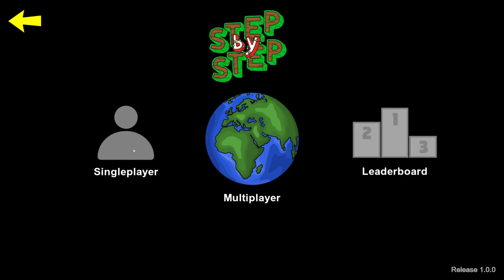The HARDEST PLATFORMER I ever played | Step By Step | First Look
Evey "Struggle" Greenbottle - come witness my suffering in this sidescrolling game! The ambient sounds and adorable graphics lulled me into a false sense of hope when playing but BOY OH BOY I struggled. Buckle up, this is a 16-minute fail video.